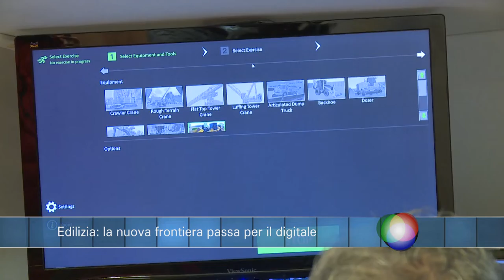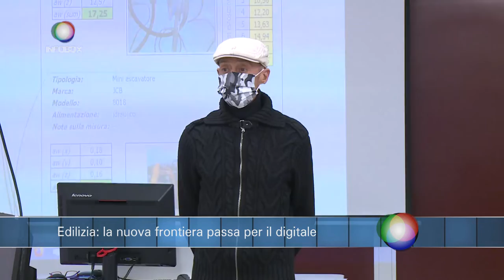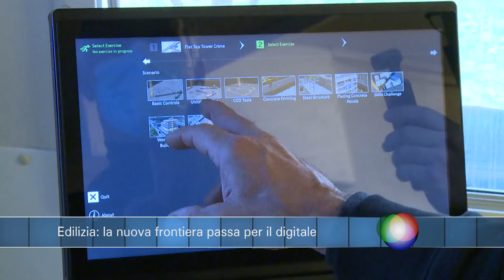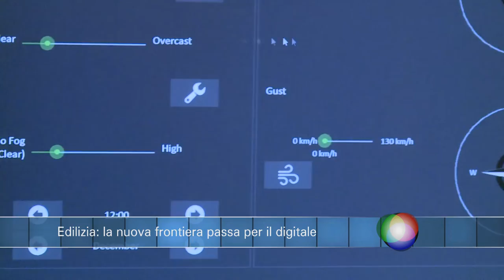Infobox. Edilizia: la nuova frontiera passa per il digitale